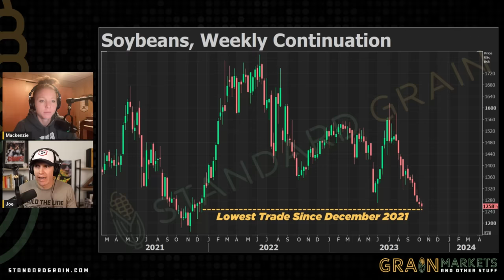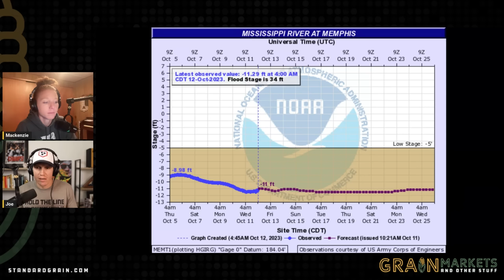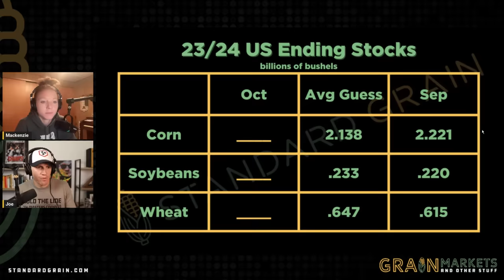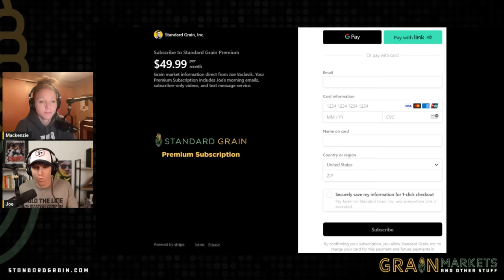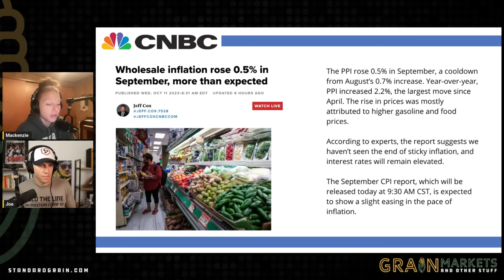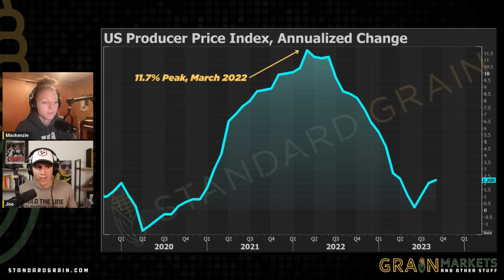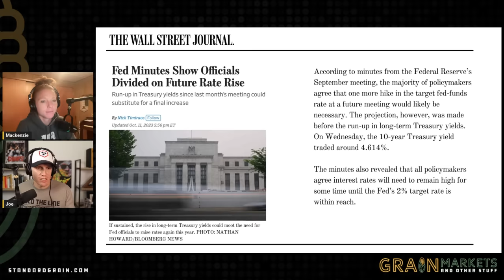22-Month Lows: Why are "The Funds" Selling Soybeans??